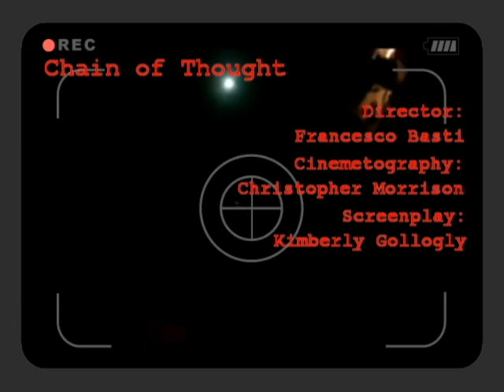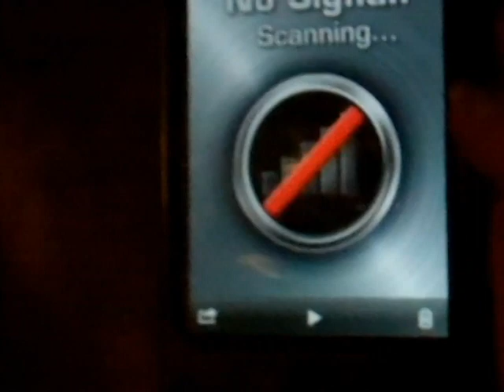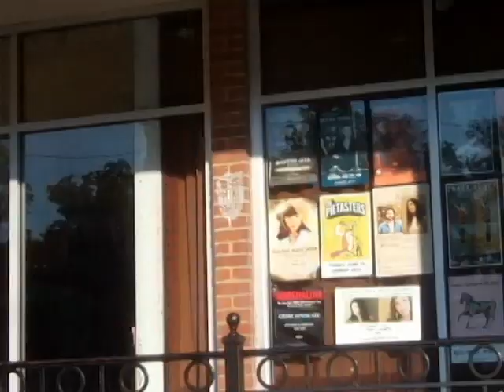Chain Of Thought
are you tied down by a Chain of Thought ?